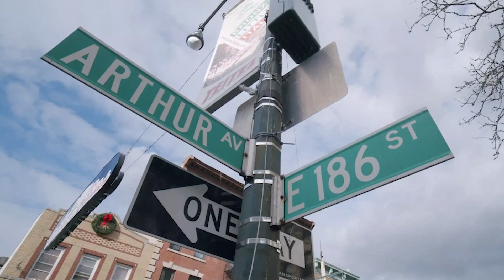Garbage Man to Social Media Star with Vic Dibitetto - Chazz Palminteri Show | EP 78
This week we are joined by the hilarious @VicDiBitetto ! You know him from his viral videos, and his stand up career, but did you know he used to be a garbage man? Thanks to social media, Vic received the attention he deserves and now is making people laugh all over the world. Chazz and Vic discuss growing up in Italian homes, Vic's children and overall how blessed they feel in life at this moment. Listen to the full episode and be sure to give Vic a follow and share this episode with friends and family!